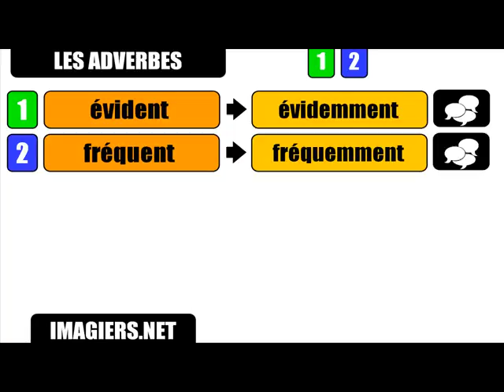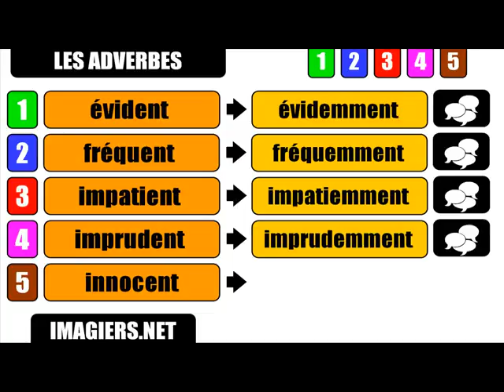フランス語レッスンは=副詞＃ emment ＃ 3